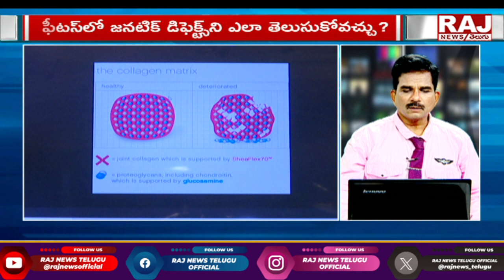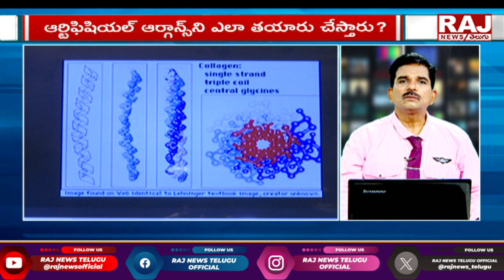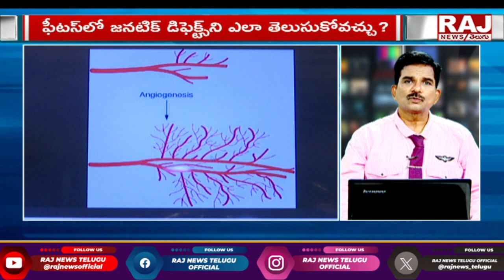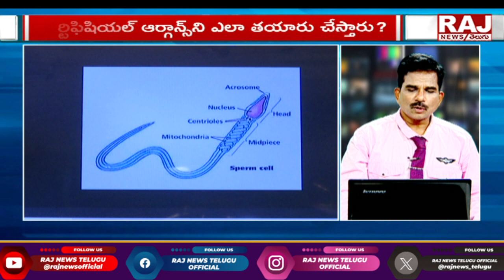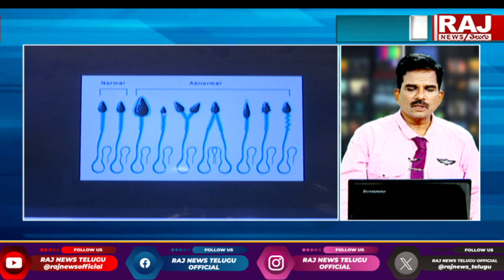ఆర్టిఫిషియల్ గా ఆర్గాన్స్ ఎలా తయారు చేస్తారంటే..? | Dr. Kammela Sreedhar's | Kidney & IVF Centres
ఆర్టిఫిషియల్ గా ఆర్గాన్స్ ఎలా తయారు చేస్తారంటే..? | Dr. Kammela Sreedhar's | Kidney & IVF Centres | Raj News Telugu